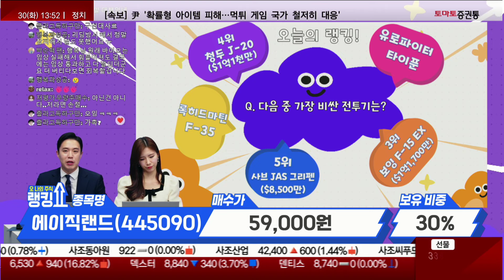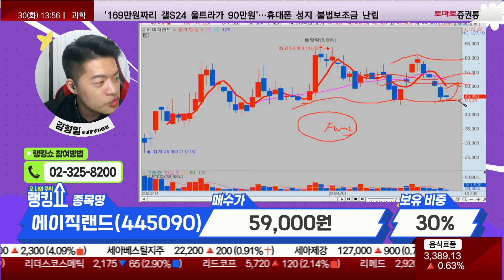김형일 전문가의 진단! '에이직랜드' [랭킹쇼, 오 나의 주식]